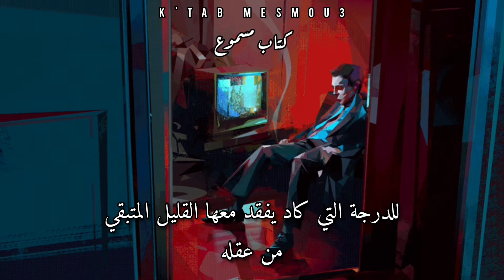فن التخلي | كتاب مسموع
فن التخلي، مجموعة قصصية للكاتب عبد الله ناصر
"في شقته الصغيرة بالطابق التاسع عشر، اعتاد أن يعيش وحيدًا منذ زمن، وسيبقى كذلك حتى آخر يوم في حياته، لأنه كان يخلط بين الحب والألفة. كان يخلط أيضًا بين أصيص الزهور ومنفضة السجائر عندما يدخن للدرجة التي كاد يفقد معها القليل المتبقي من عقله إذ صار للرماد منظر الزنابق، وعندما بات يخلط بين الجدار والمرآة آمن بقدرته الخارقة على أن يكون لا مرئيًا في بعض الأوقات. في يومه الأخير سيخلط بين السماء والبحر، وستعتريه رغبة عارمة بالذهاب هناك ولكنه للأسف سيخرج من النافذة التي صار يخلط بينها وبين الباب وسيتمزق جسده أمام دهشة المارة الذي سيخلطون بدورهم بين رغبته في السباحة والانتحار"

و لا تنسى الإشتراك في القناة دعماً لنا 🔔🍁

نسخة مسموعة بصوت حمزة بوالزيتون

شكراً على حسن الإستماع